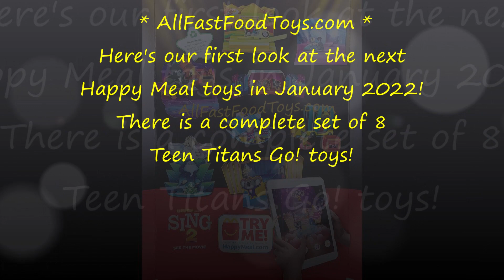TEEN TITANS GO! McDONALD'S HAPPY MEAL TOYS COMPLETE SET 8 COLLECTION JANUARY 2022 NEXT AFTER SING 2